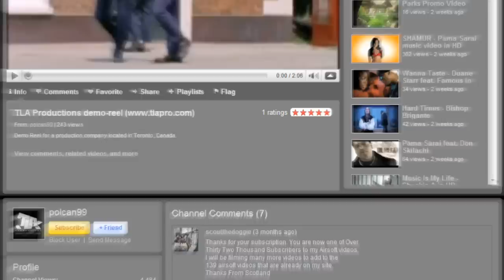Love Like You - Christopher Charles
Starring: Beverley Marquis
Song: Love Like You
Artist: Christopher Charles
Album: Man vs. Self
Director: Tom Antos